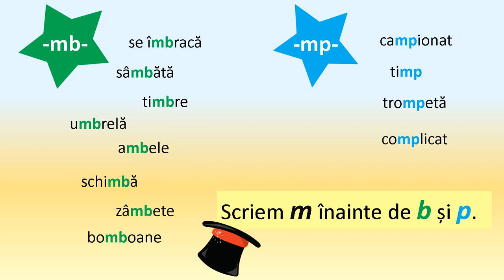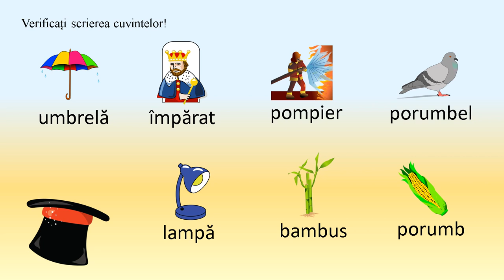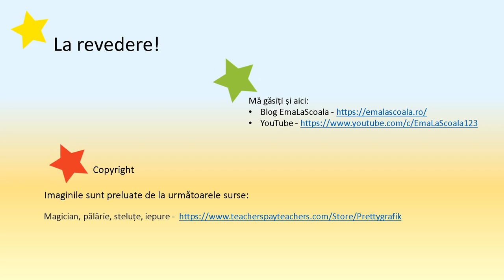Scrierea cuvintelor cu m înainte b și p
Resursa propune audierea unui text ce conține cuvinte care se scriu cu m înainte de b și p și activități pentru exersarea scrierii acestor cuvinte.